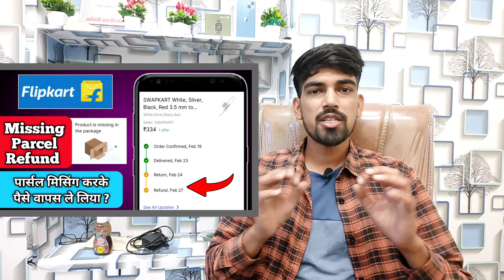Flipkart parcel missing trick | Amazon order return refund 2024 | Flipkart Amazon Frauds